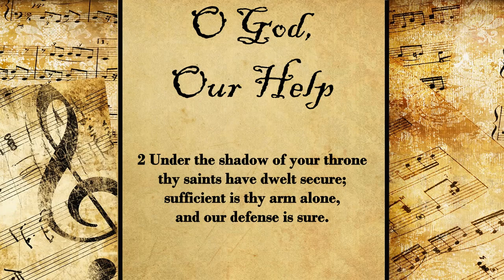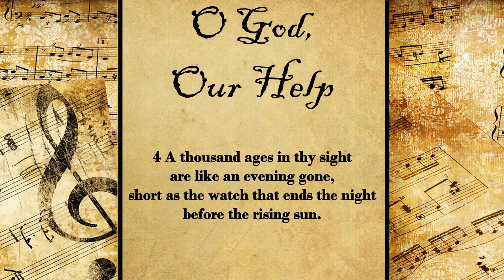O God, Our Help | Hymn